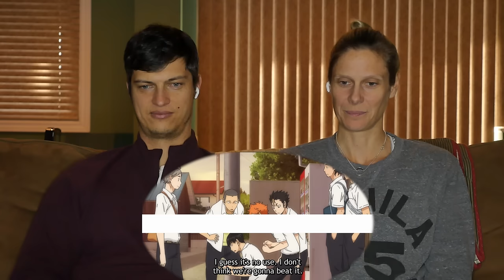Volleyball Couple Reaction to Haikyu!! OVA1: "Lev Appears"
Professional volleyball player and World Champion Sarah Pavan shares her love of Haikyu!! with her husband/coach and former volleyball athlete, Adam.

Edited by: Lydia Xu

Source Materials:
"Lev Appears." Haikyu: 1st Season. Writ. Taku Kishimoto, Dir. Shintarō Nakazawa, Sentai Filmworks, 2014.

Sarah Pavan is a Canadian beach volleyball Olympian and World Champion. She is the 3-time FIVB World Tour Best Blocker, and one half of 2019’s Most Outstanding Team. Before playing beach volleyball, Sarah Pavan was one of the world’s top indoor volleyball players. She had an impressive professional career in Italy, Brazil, South Korea, and China, and represented the Canadian Indoor National Team.

On this channel, Sarah shares everything you want to know about volleyball, from beginner skills all the way to the more advanced levels. You can find volleyball drills, how-to skill technique, sport-specific strength and conditioning exercises, strategy, and more. This is a great place to learn about volleyball from someone who has played at the highest levels in the world, both indoor and on the sand.